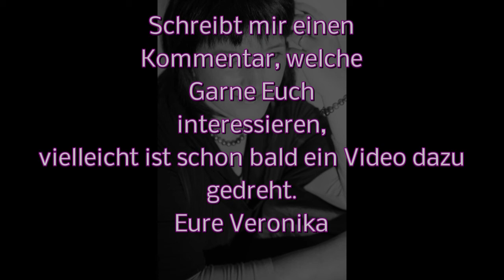Lana Grossa - ELASTICO BIG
96% Baumwolle, 4% Polyester, LL = 105m/50g , Nadelstärke: 5-5,